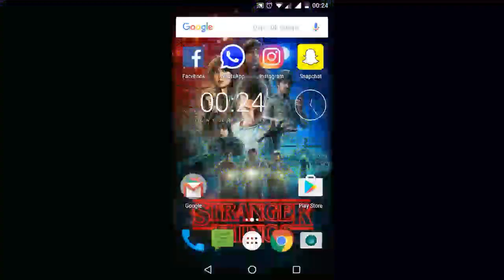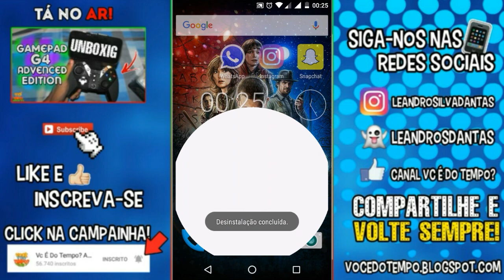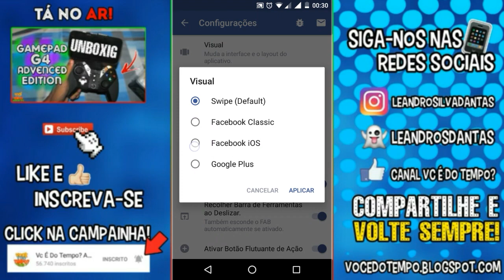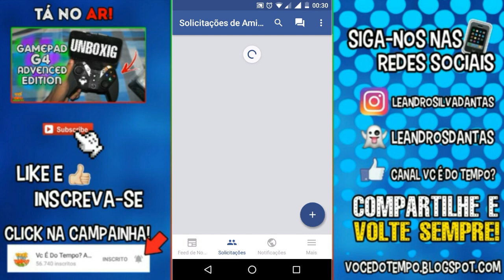Como Deixar o Facebook IGUAL DO IPHONE 7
Olá galera,